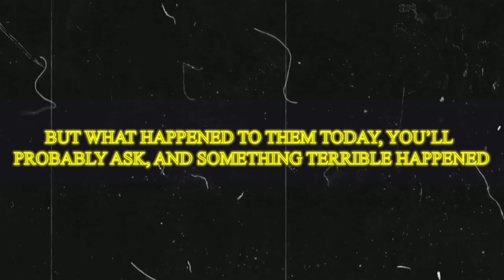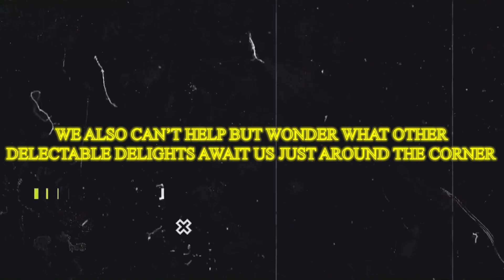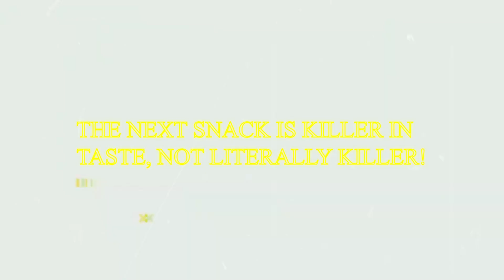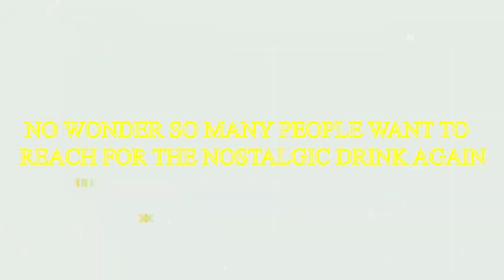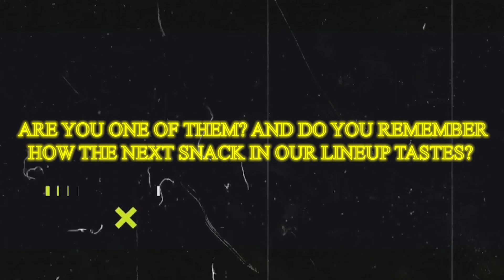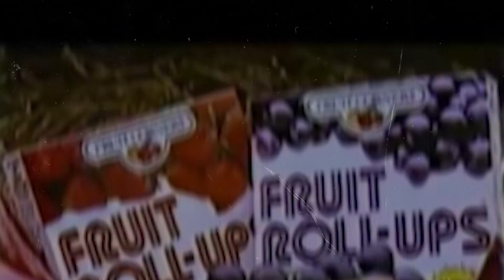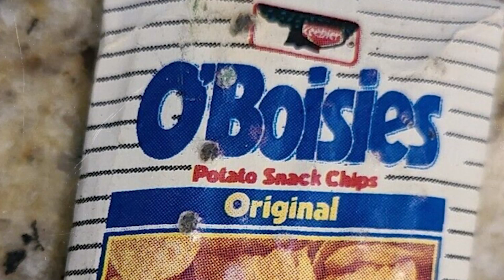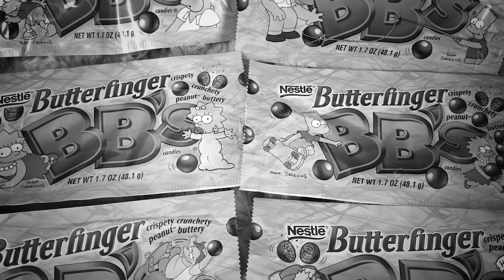FORGOTTEN Snacks From the 1980s We Want Back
Nothing screams nostalgia more than the food that we loved as a child, so today we'll show you forgotten snacks from the 1980s we want back!

Welcome to Nostalgia Days!
Get ready to embark on an enchanting trip down memory lane with us.

Our channel is a treasure trove of American nostalgia, dedicated to reliving the golden moments that defined our past. From the 50's to the 80's, we're traveling back in time to rediscover the magic of past times.

Every video is a lovingly crafted tribute to the days gone by, about retro entertainment, vintage technology, culture phenomena, and trends.

Be a part of our vibrant community where we share stories, indulge in nostalgia, and celebrate the richness of our history. Comment, share, and relive the moments with fellow nostalgia enthusiasts from all over the world.